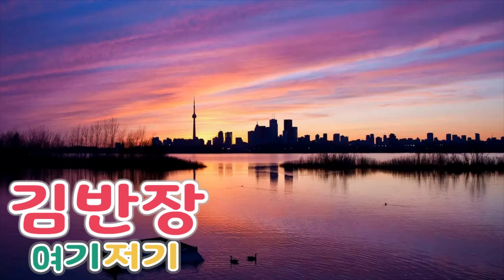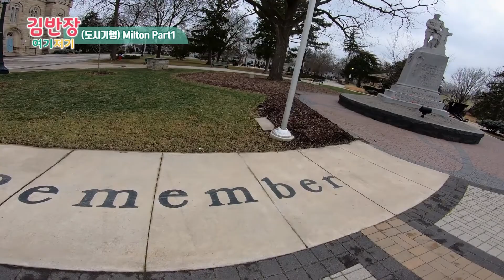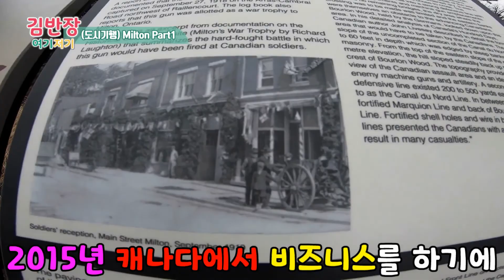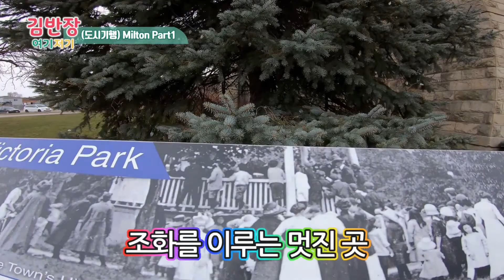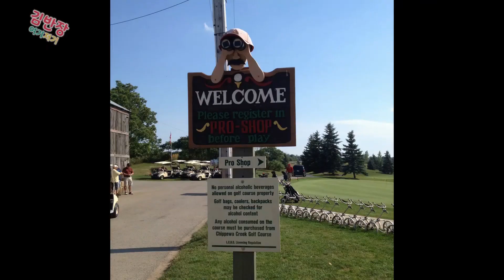(도시기행) 온타리오에서 가장 빠르게 성장하고 있는 Milton Part1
온타리오에서 가장 빠르게 성장하고 있는 도시. 젊은 부부가 아이들을 키우기 가장 좋은 도시.올드타운과 뉴타운이 조화롭게 공존하는 도시 밀튼 (Milton)